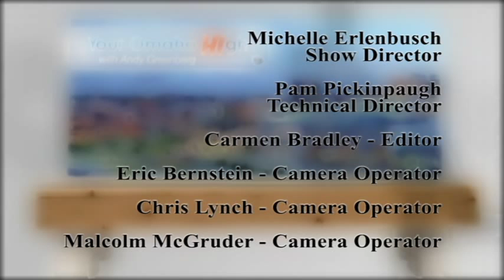Your Omaha HIgh with Andy Greenberg and Movie Actress Marilyn Tipp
Top movie stars rely on Omaha's Marilyn Tipp to be part of their successful movies!
Meet Marilyn Tipp, who has been featured in 3household name movies and is a featured regular on a national TV show. Learn how she was discovered, did things her way and got mad at an actor and she still holds a grudge!. She is hilarious.